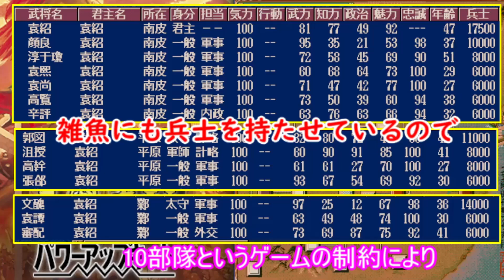シナリオ ”曹操台頭” 公孫瓚 序盤攻略【三国志5】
袁紹を倒す所が一番楽しいですね。
私が思うに次の黄巾の乱が一番難しいです。

黄巾の乱　→　5/9　18：00から

〇ナレーションに関して

動画の音声に音読さんを使用しています

〇BGMに関して

深川翔太さん
魔王魂さん
まんぼう二等兵　さん
東雄アモ　さん
マニーラ　さん
畑中ゆう　さん
の曲を主に使用しております。
興味のある方は是非、検索してみてください。

〇フリー動画に関して

〇ゲームに関して